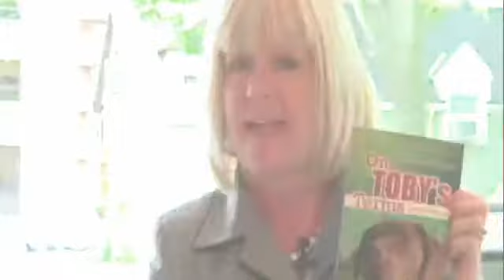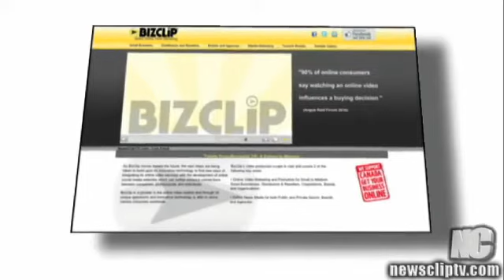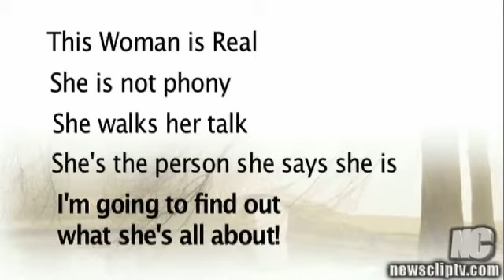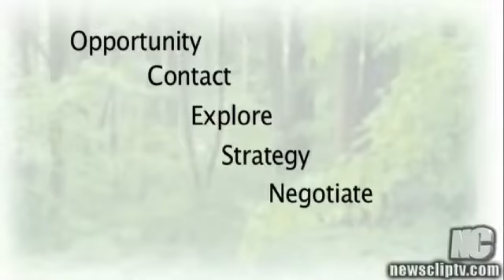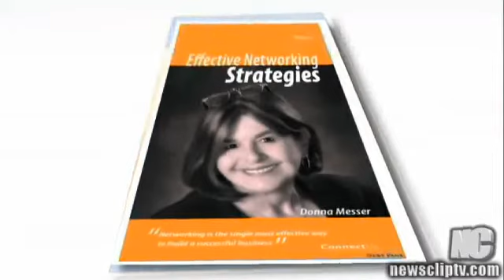Donna Messer of ConnectUs Canada.com